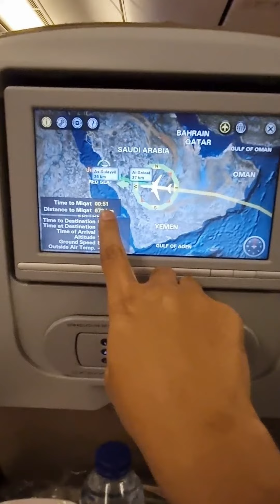Makanan di Pesawat Saudia